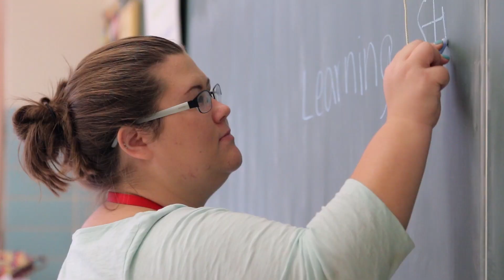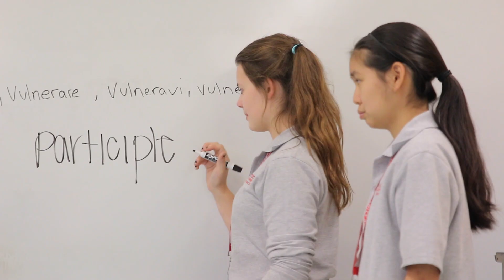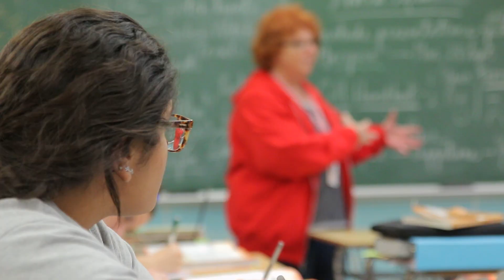The Resurrection Advantage